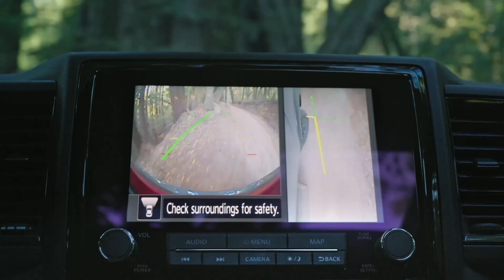Do Vaccines Work? FL Surgeon General Clams Up When Asked About Vax. Dems Walk Out Of Heated Hearing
Florida democrats walk out of a contentious confirmation hearing for Florida Surgeon General Dr. Joseph Ladapo.

Democrats' frustrations rapidly grew at Ladapo for his lengthy, circular responses that wouldn't directly answer their questions about his background and the state's response to the pandemic.

Five times state Sen. Lauren Book asked Ladapo if vaccines worked against the coronavirus. Dr. Ladapo refused to say.

After the walkout, the Senate Health Policy Committee voted without its Democratic members to recommend that Joseph Ladapo be confirmed as Florida's Surgeon General.